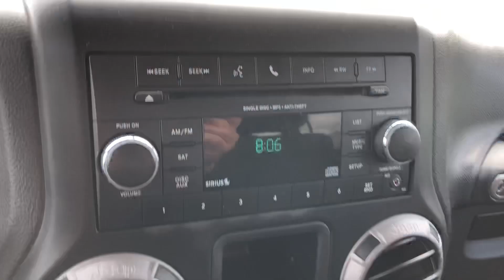June 10, 2019